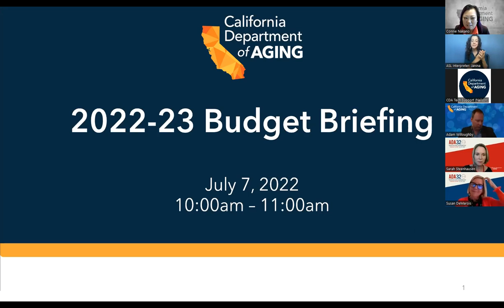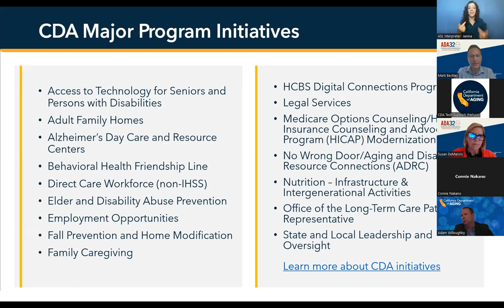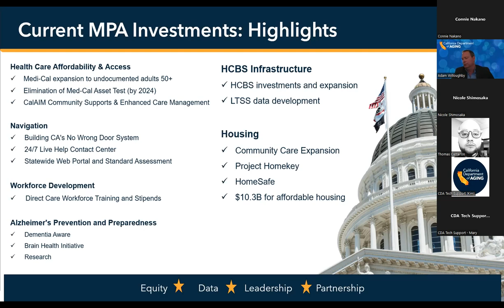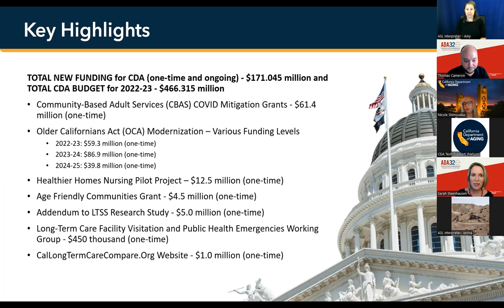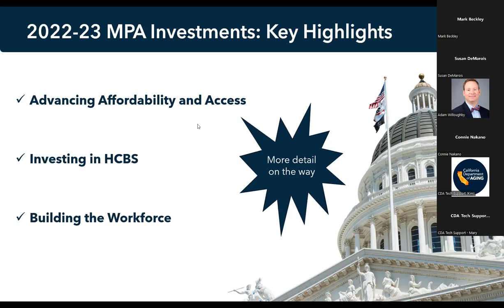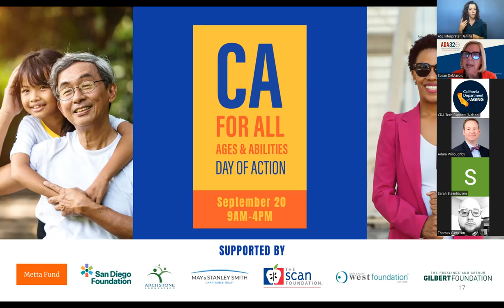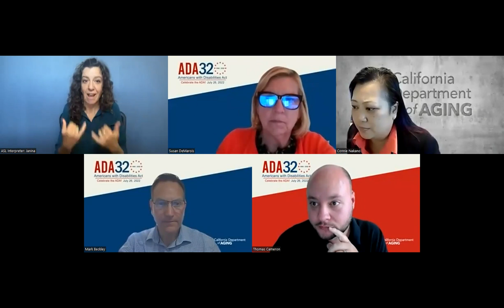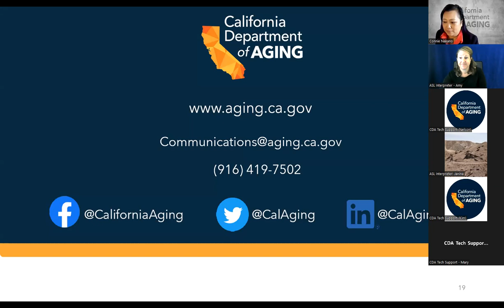2022-23 CDA Budget Briefing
CDA leadership highlighted new & continued investments in aging programs & services, & the Master Plan for Aging from the signed 2022-23 budget.